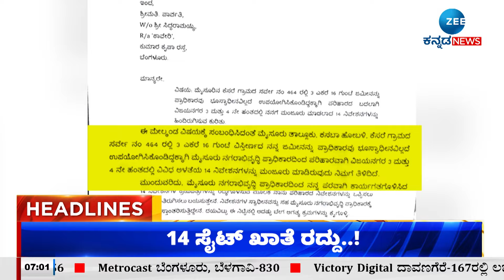ZEE KANNAA NEWS 7 AM HEADLINES (02/10/2024)